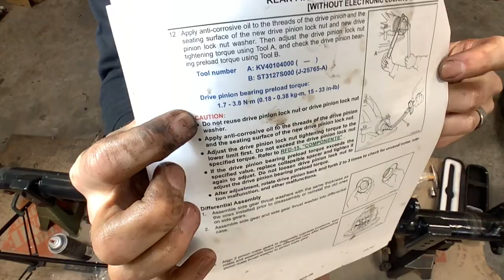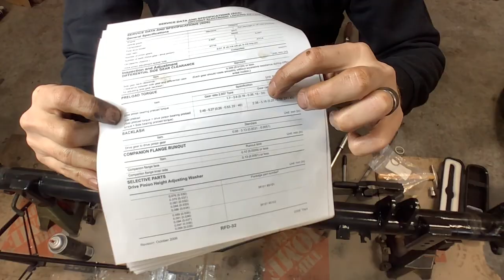Why NOT to replace the rear pinion seal Nissan Titan M226 Dana Super 44. Setup & shim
In this video you’ll see just how tight the tolerance is on setting up the drive pinion preload.

Factory specs calls for a starting ft lbs of 220ft/lbs. and then tightening up to 500ft/lbs until you reach the desired turning preload of 1.7-3.8nm (15-33 inch pounds).

I am upgrading to a solid shim kit to replace the crush sleeve.